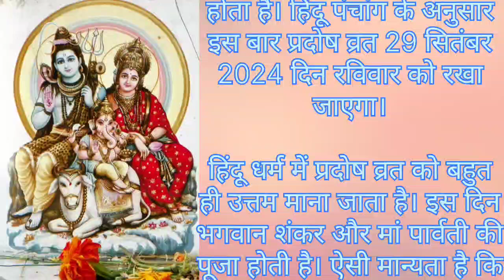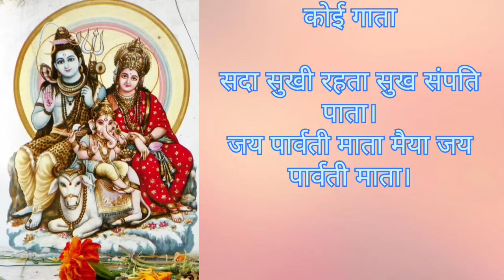Ravi Pradosh Vrat 2024|प्रदोष व्रत पर करें शिवपार्वती की विशेष आरती,वैवाहिक जीवन रहेगा सुखी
डिसक्लेमर- इस वीडियो में दी गई किसी भी जानकारी की सटीकता या विश्वसनीयता की गारंटी नहीं है। विभिन्न माध्यमों जैसे ज्योतिषियों, पंचांग, मान्यताओं या फिर धर्मग्रंथों से संग्रहित कर ये जानकारियां आप तक पहुंचाई गई हैं। हमारा उद्देश्य महज सूचना पहुंचाना है। इसके सही और सिद्ध होने की प्रामाणिकता नहीं दे सकते हैं। इसके किसी भी तरह के उपयोग करने से पहले संबंधित विशेषज्ञ से सलाह जरूर लें।